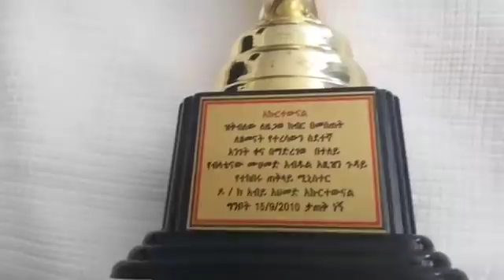ጠቅላይ ሚኒስትር ዶር አብይ በብላቴናው አጋር ተሸለሙ !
ጠቅላይ ሚኒስትር ዶር አብይ አህመድ ፣ የብላቴናው አባት አቶ አብድልዚዝ የህያ ፣ እናት ሐሊማ እና እኔ በብላቴናው አጋር ተሸለመናል ። የዶር አብይ ሽልማት በብላቴናው ወላጆች ዘንድ አንዲደርስ ተበርክቶላቸዋል  ! የብላቴናው አጋር ወንድም ታጠቅ ነኝን አመስግነናል  !

ጨለማው ተገፎ ደስ ብሎን ያመሸነውን የሽልማት ስነ ስርአት ተከታተሉት  !

ከምስጋና ጋር

ግንቦት 15 ቀን 2010 ዓም